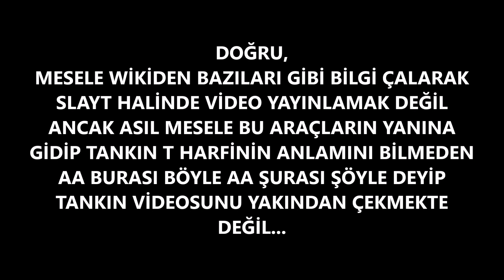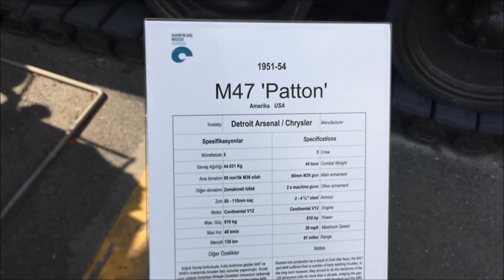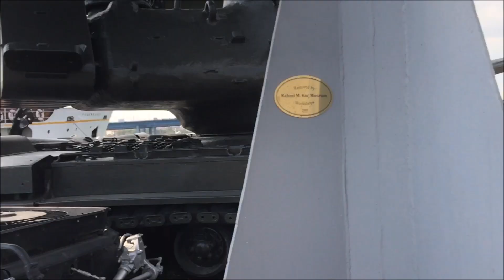Yunan Savunmasını Yaran TÜRK TANKI M47 PATTON | Kıbrıs Barış Harekatı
M47 PATTON özelliklerini anlatırken hikayesini, gelişim sürecini ve KIBRIS BARIŞ HAREKATINDA BİZİM İÇİN ÖNEMİNİ DE vurguladım. Videonun devamı

(videonun devamını bir kaç gün içerisinde atacağım)